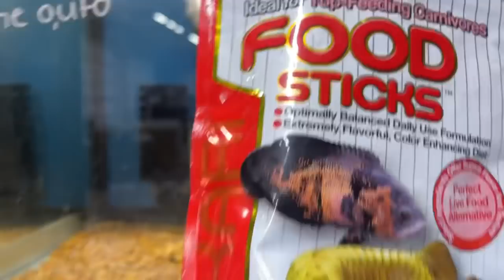All fish in stock for you - LIVE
Current stock list of fish for sale, plus incoming stock

Learn more about Stingray Biology